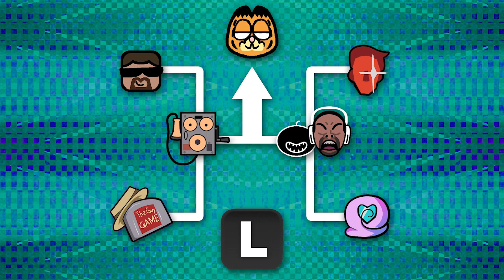BRACKET: Losers Semifinals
Welcome back to MASHUP WEEK! We've got some exciting boss fights and battles coming up soon! Who will conquer the losers bracket and face Heavy Weapons Guy and Geico Gaming in the Finals?! Enjoy this arrangement by Ieslar to welcome you to this new section. Stay Jammin!

Please note: it's inevitable that we'll have to move to Mashup Week Part 4 soon. We hope you'll be moving with us. Many say that we should just "buy SoundCloud Pro" so we can have infinite upload time. This sucks, because once one stops paying for the subscription, every track uploaded after the three hour point becomes private. This means that one would have to pay forever to allow everyone to listen to all of our tracks. It sucks, but that's the game you play when starting a tournament on SoundCloud. We hope you'll bear with us and enjoy the move when it inevitably happens.

Here are the battles to look forward to:
HEROBRINE and SCOTT vs COMMANDER TARTAR
HEROBRINE vs SCOTT THE WOZ
NEIL and SNAIL-CHAN vs GIGI & SCOOPS
NEIL CICIEREGA vs SNAIL-CHAN
^^^ WINNERS vs GARFIELD
THE LOSER BRACKET FINALS!
~ TheGuy